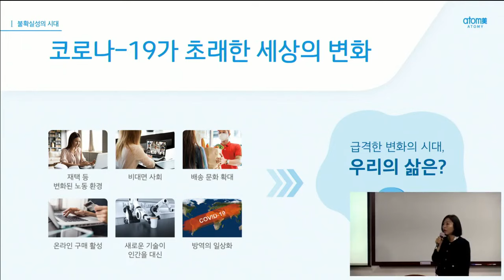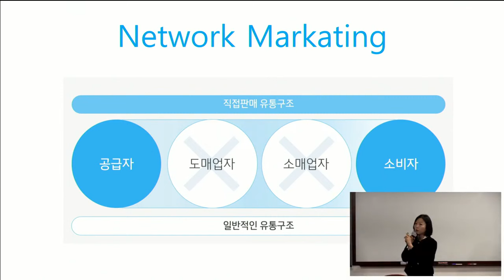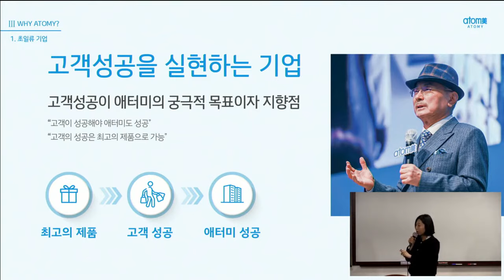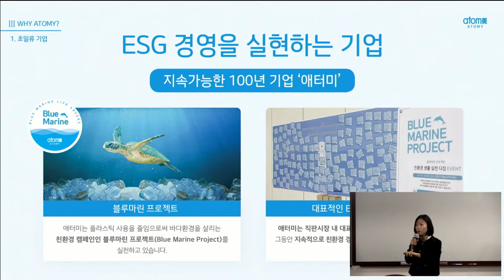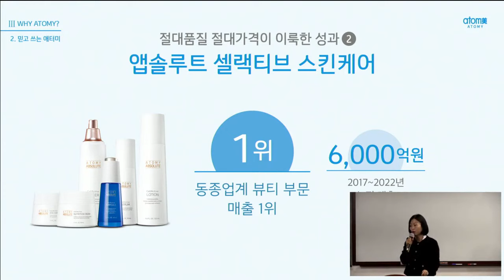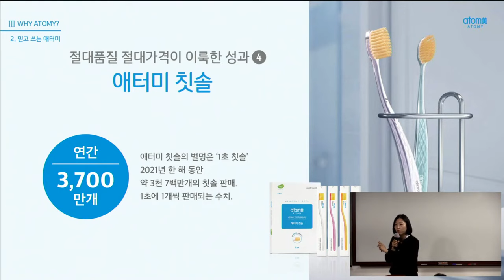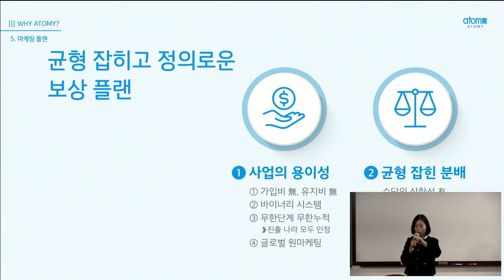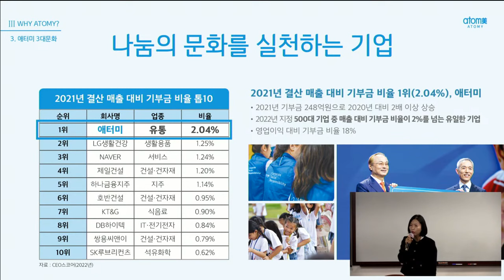TOP 통합 원데이세미나(사업설명) 임은정 DM